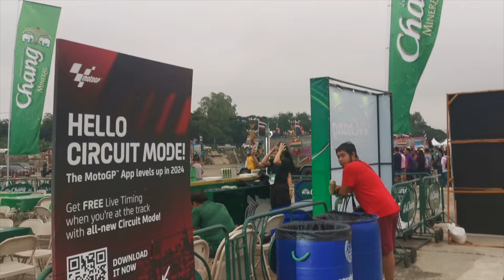งาน MOTOGP 2024 ที่บุรีรัมย์วันสุดท้าย ทั้งมันส์ ทั้งเมา ทั้งอิ่ม